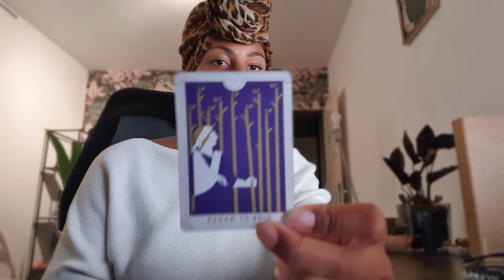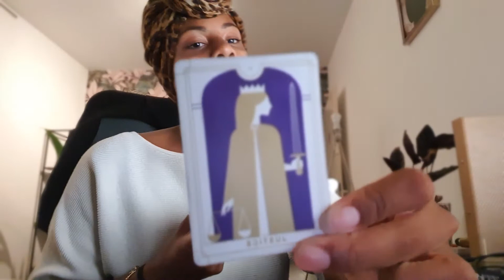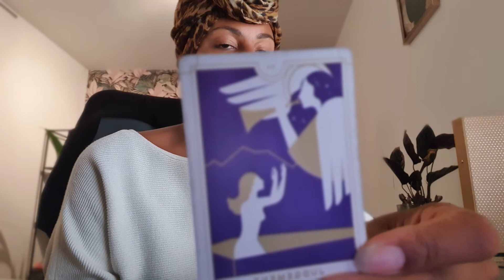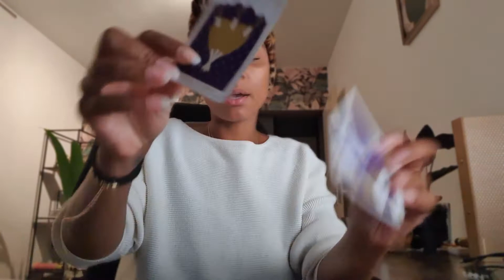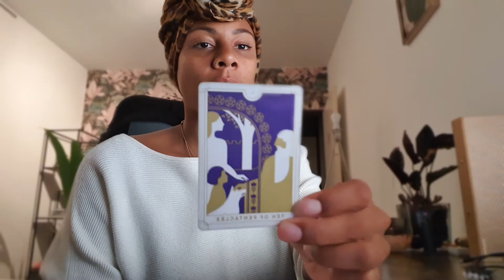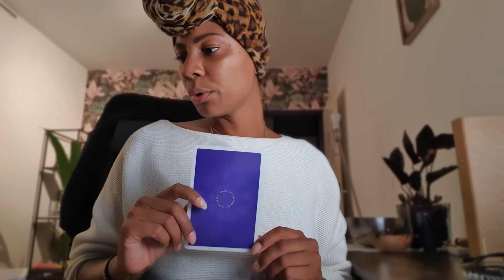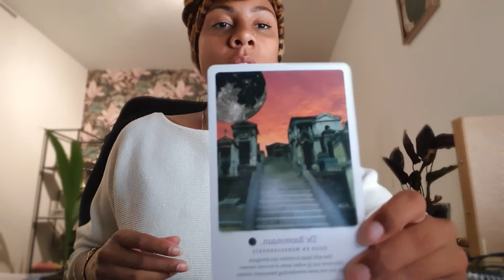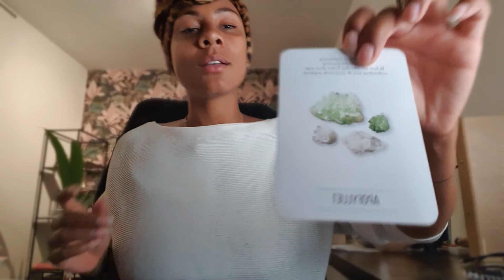New Moon in Leo [Aug18/19] ~ Collective Reading for All Signs ~ New Moon, New Opportunities!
During the very transformative time of the Lion’s Gate Portal [July 26 – Aug 12], things could have gotten pretty dark. Some parts of ourselves had to be hidden for a while, so that we could heal other parts.

Remember that the Sun will always rise again to light us up. We are now returning to a more positive attitude, filled with self-acceptance and confidence.

On August 18 or 19 we have a New Moon in Leo and on August 22 the Sun enters Virgo.

With the New Moon in Leo it’s a great time to plant positive seeds, by deciding for yourself to put energy only in things that feel good.

We are filled with new creative and artistic ideas and are ready for true self-acceptance and expression.

It can be difficult to pass on some opportunities, because we feel so energized and filled with new ideas. Try to be very discerning if people and situations are right for you and your path in the long term.

Keep in mind that self-acceptance is not selfish. It is allright to say no sometimes and choose your own peace of mind above anything.

Affirm to yourself: I AM at ease, I AM at peace, I attract only what is right for me.

LOVE Naomi.

06:40 Anderson .Paak ~ Count Em In

00:00 Everyday Tarot Mini Deck
The Moon Oracle Cards
Crystal Intentions Oracle

Please note that this is an intuitive energy update, based on intuition, visions, astrology, tarot and esoteric knowledge. Discern for yourself which information resonates and which doesn’t.

Also keep in mind that energy is not lineair. It might be beneficial to check out previous energy updates as well.